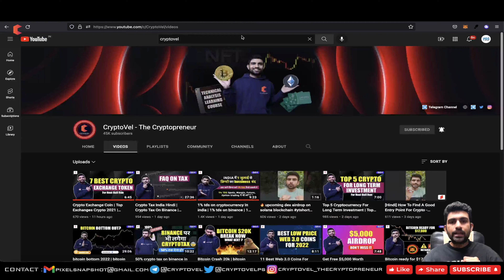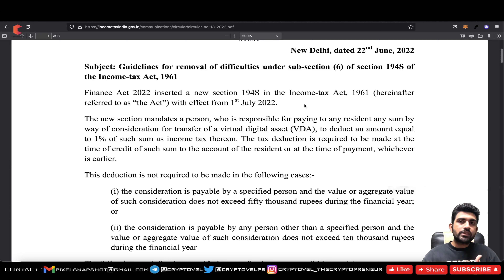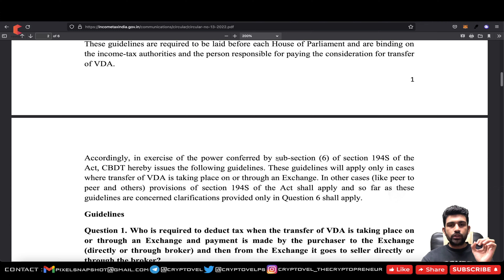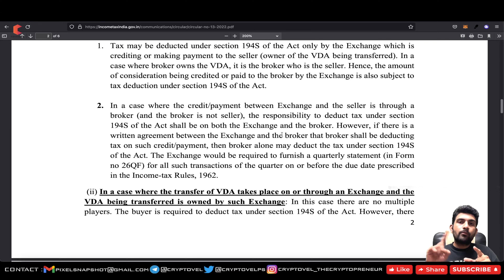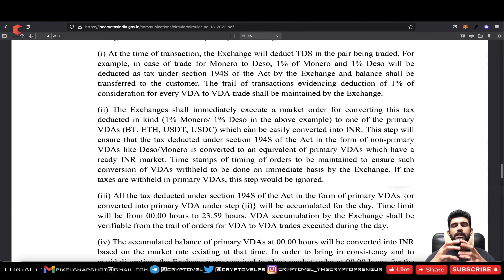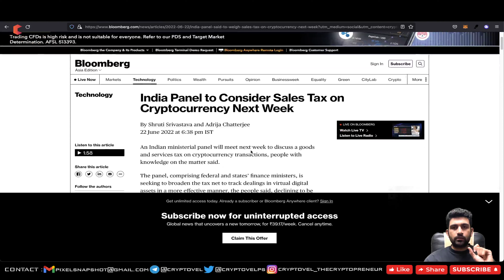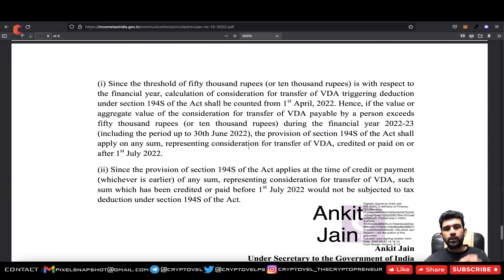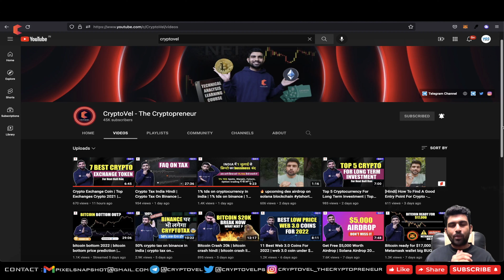New TDS guideline by indian goverment | ₹50,000 no TDS | GST on crypto - Cryptovel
In this Video "New TDS guideline by indian government | ₹50,000 no TDS | GST on crypto - Cryptovel" I will talked about the whole details & newly published guideline by indian goverment on TDS in india with that also discuss till ₹50,000 no TDS & how TDS apply on p2p exchange with also cover about GST on crypto.
INDIAN EX :
🔥 DELTA EX ( $2500 in Trading Bonus)